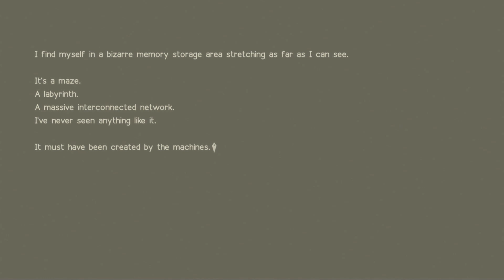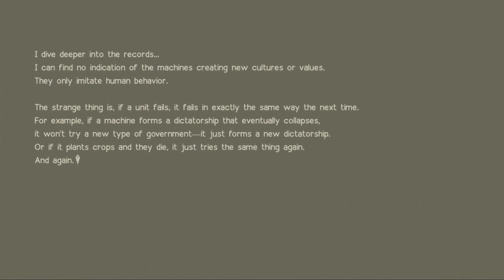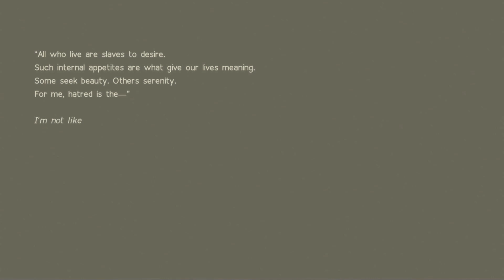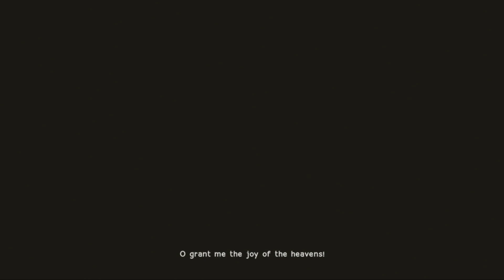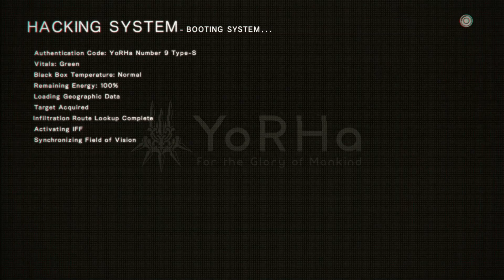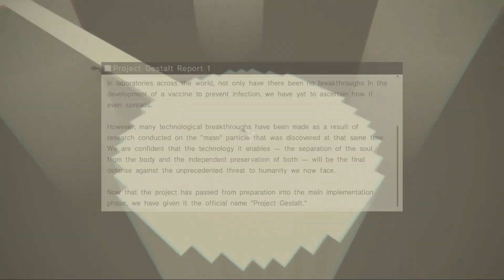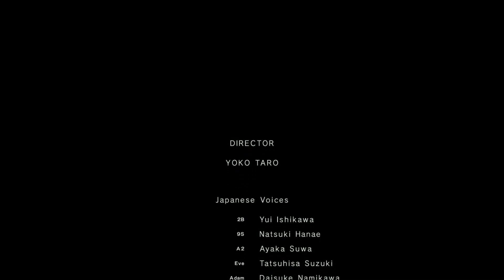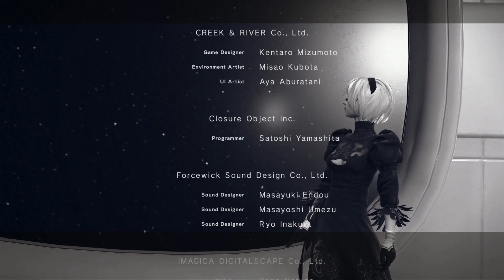Let's Play - NieR Automata, Episode 17 - Swordfish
Everything sure is happening all at once!